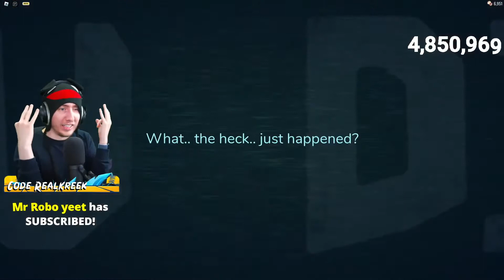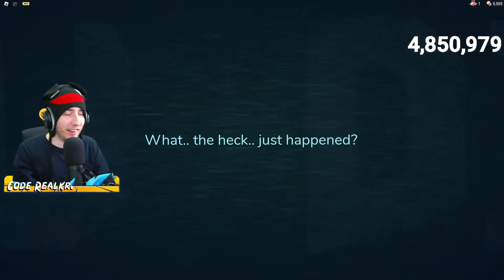Roblox Door devs trolled KreekCraft